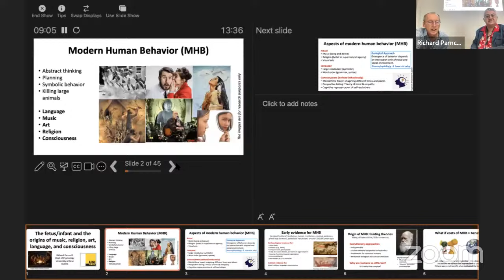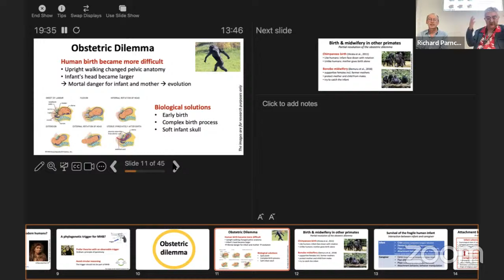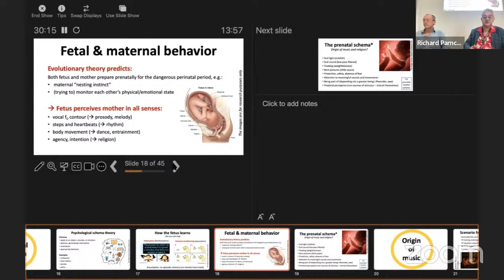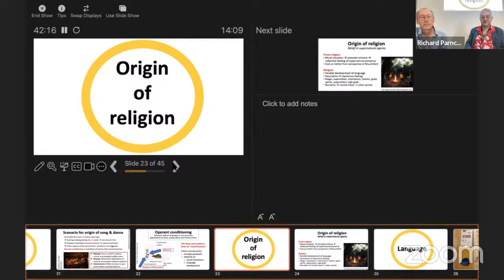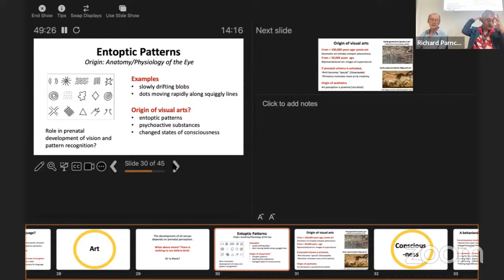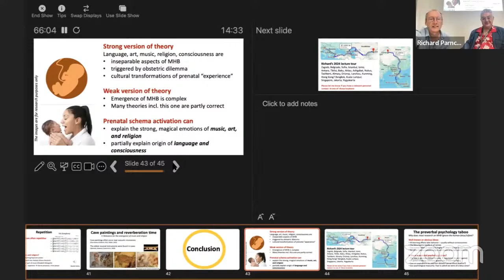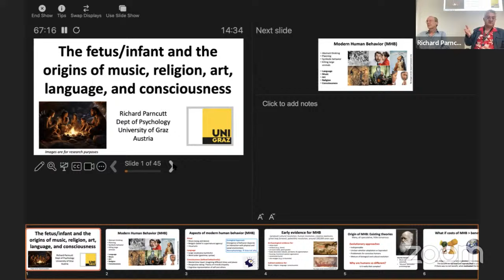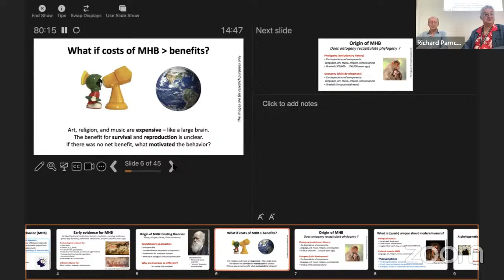Prof. Dr. Richard Parncutt / Sistematik Müzikoloji/Müzik Psikolojisi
University of Graz
Richard Parncutt is a systematic musicologist, music psychologist, and psychoacoustician. Recent research contributions addressed global warming, human rights, and academic travel.
From 1998 to 2023, he was Professor of Systematic Musicology, University of Graz, Austria, where he directed the Centre for Systematic Musicology (2009 to 2023). He was president of the European Society for the Cognitive Sciences of Music (ESCOM) (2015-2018) and chair of the 15th International Conference on Music Perception and Cognition (ICMPC) combined with the 10th triennial conference of ESCOM (Graz, Montreal, La Plata, Sydney, 23-28 July 2018).
His qualifications include Bachelor of Science (physics) and Bachelor of Music (performance), University of Melbourne; Bachelor of Science with Honours (physics) and Doctor of Philosophy, University of New England; and habilitation in systematic musicology (Graz, 1998) and music psychology (Klagenfurt, 2021).
Moderator:  Doç. Dr. Ali Cenk GEDİK / DEÜ GSF Musicology Department Lecturer